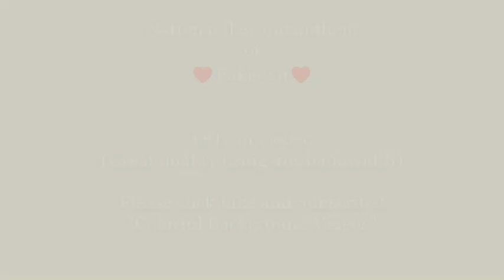1+ Hours Pakistan's national flag &🎹Anthem🎶 پاک سرزمین, . 🎵 🎹 Instrumental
1+ Hours  Pakistan's national flag with instrumental 🎹🎶Anthem " پاک سرزمین, " 🎵🎶for Meetings,  Projectors, TVs. 🎵🎹 use it as your background video for your desktop or use it on your projector to make instant patriot moments at meetings or events.

Also play the video on a Windows media player or VLC player, so that your corporate laptop Or personal laptop won't be auto-locked. This is extremely useful where laptop user is unable to change screen saver or auto-lock settings on Windows.